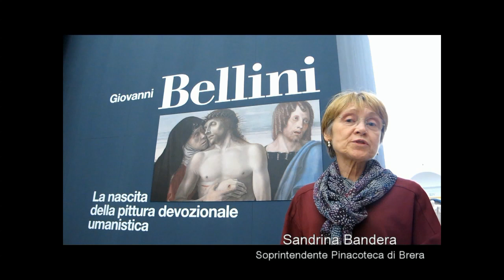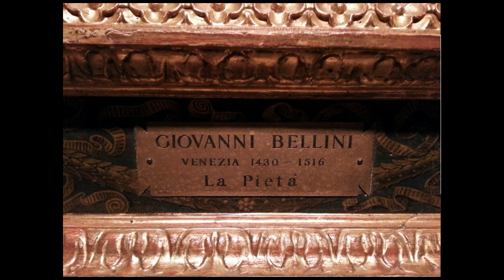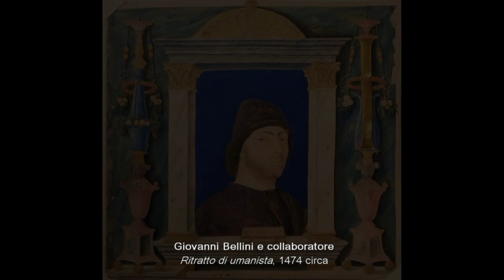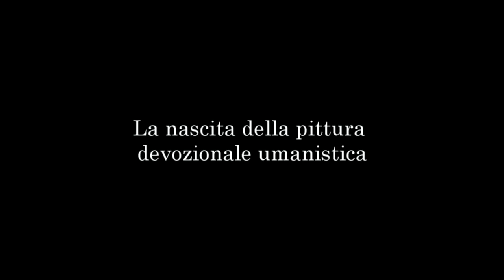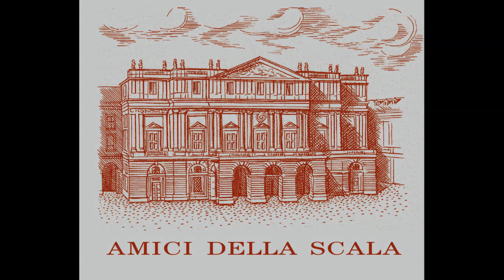Giovanni Bellini a Brera. La mostra raccontata dalla soprintendente Sandrina Bandera.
Un nostro video omaggio alla mostra dedicata al grande pittore veneto.
"Giovanni Bellini. La nascita della pittura devozionale umanistica" sarà visitabile fino al prossimo 13 luglio (2014).
La mostra raccontata dalla vivavoce della soprintendente Sandrina Bandera, che ringraziamo.